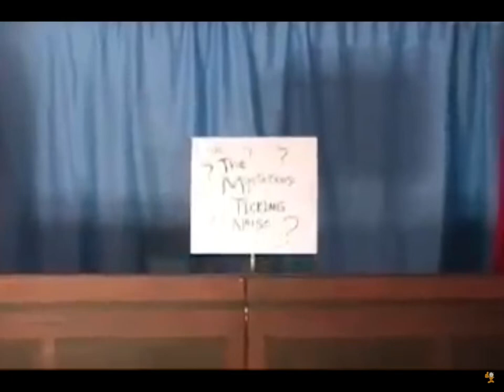It’s a pipe bomb!